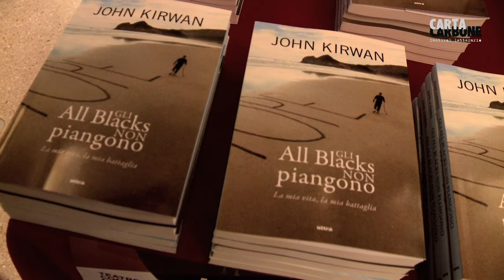CartaCarbone 2016 - Gli All Blacks non piangono - prima parte